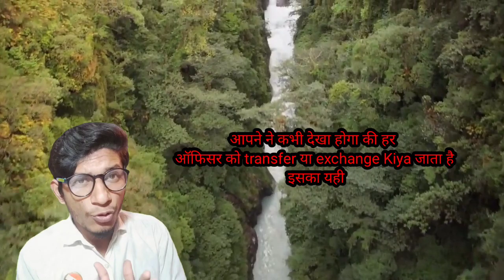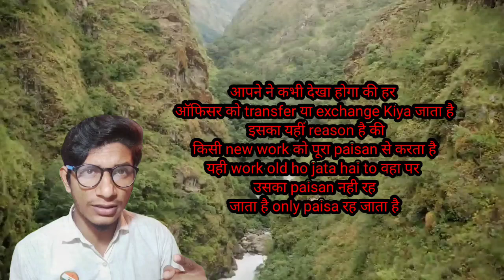kya corruption को कम किया जा सकता है....?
corruption kya hota hai
corruption kya hai in hindi
kylogic corruption
anti corruption kya hota hai
corruption means kya hota hai
corruption bureau kya hai
twin tower corporation kya hai
jesper kyd corruption